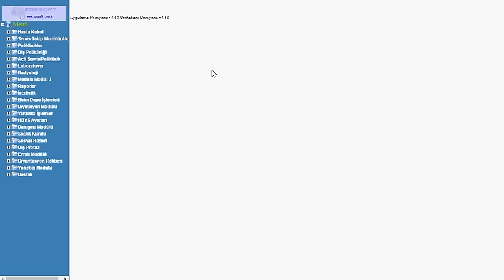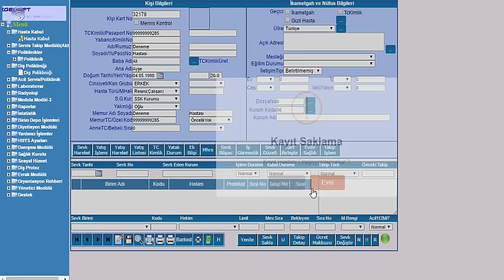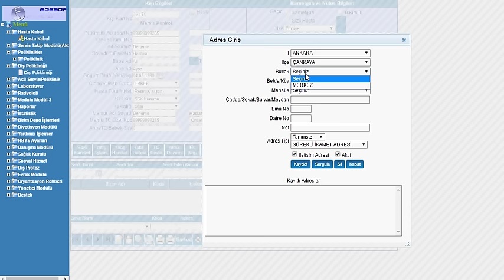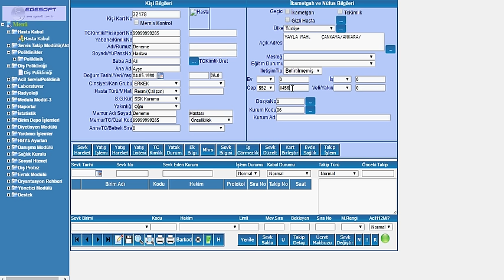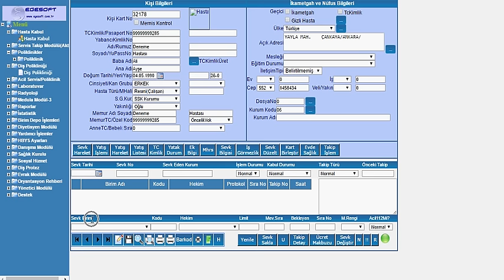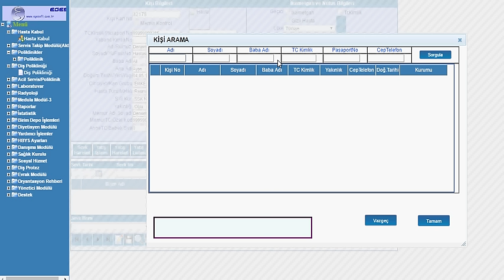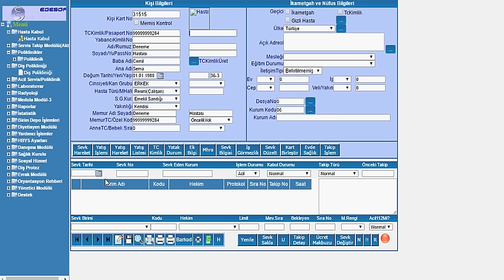1-Programa giriş ve hasta kabul işlemleri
EgeSoft Hastane Bilgi Yönetim Sistemi. Programa giriş ve hasta kabul işlemlerini anlatan kısa video.